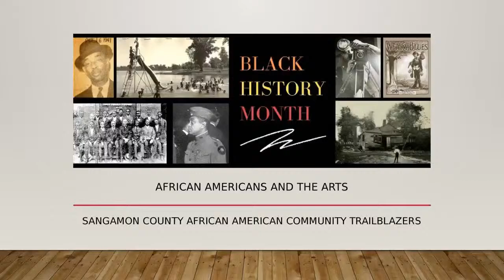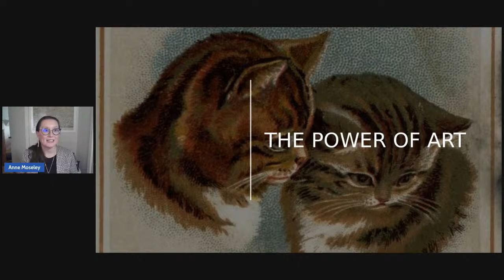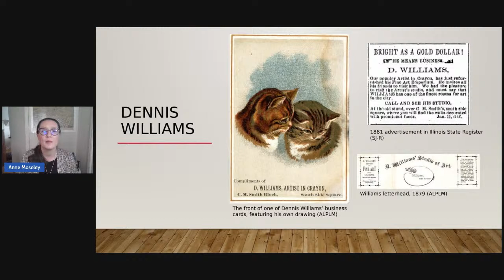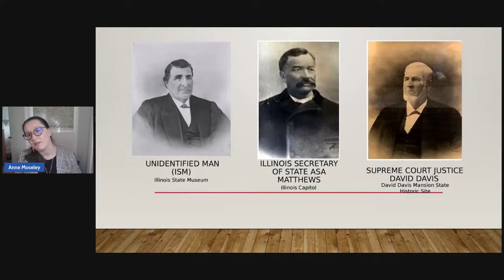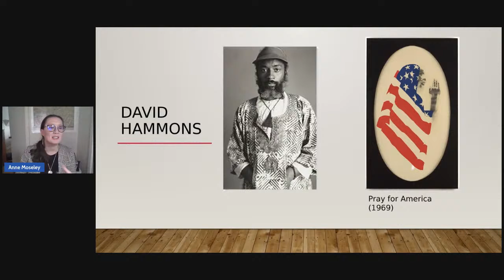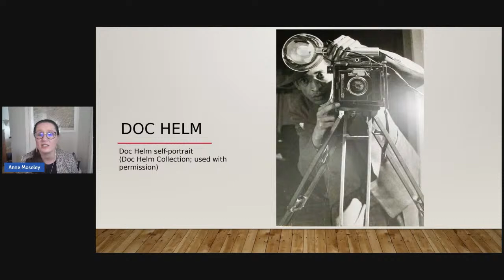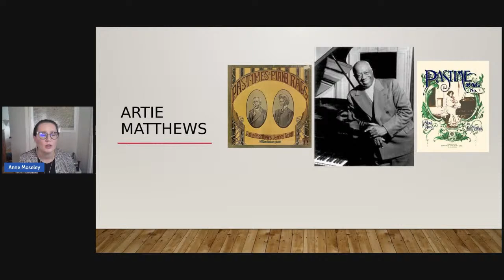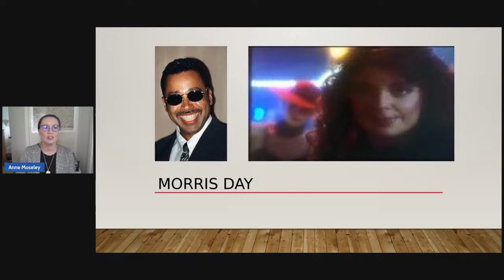Community Trailblazers: African Americans and the Arts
Music, art, and writing can be powerful mediums to convey creative imagination or send a political or social message. Artistic expressions are essential for cultural exchange, community expression, and even social critique. Moreover, the stories behind them help reveal the demographic changes that have transformed blackness's social, cultural, and political significance in the United States. In this discussion, we will look at the lives of African American artists from central Illinois.

Every Thursday at 1 pm (CST), we highlight communitytrailblazers from the African American community of central Illinois for February. Programs will cover the struggle for freedom in a free state, the fight to be remembered in Illinois' history books, individuals who created beautiful art, and the battle to desegregate Lincoln's hometown. Join our director as she discusses iconic trailblazers and how their stories display resilience.

The Sangamon Experience produces the program at the University of Illinois at Springfield. It will Livestream on the Sangamon Experience's Facebook page and YouTube Channel.